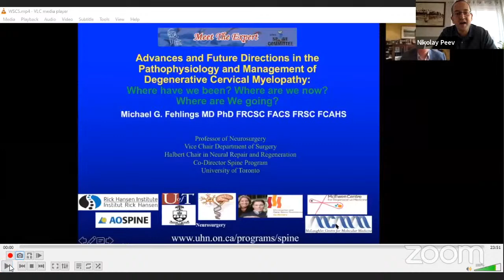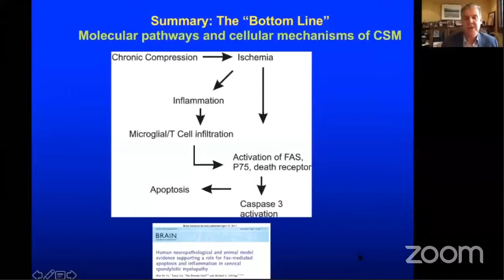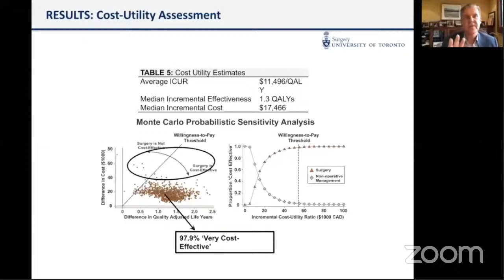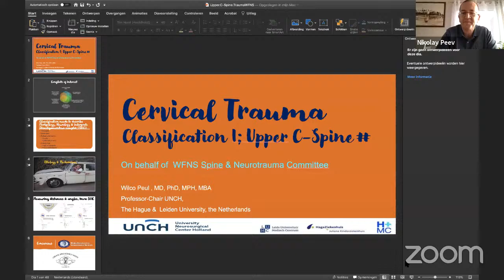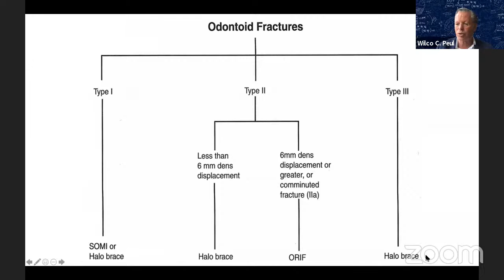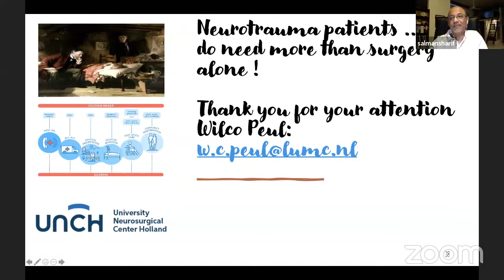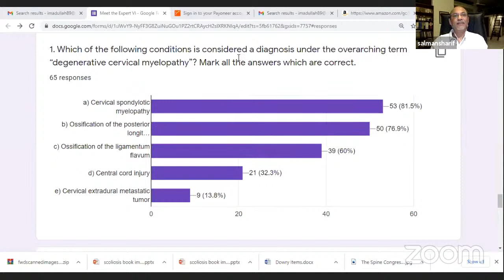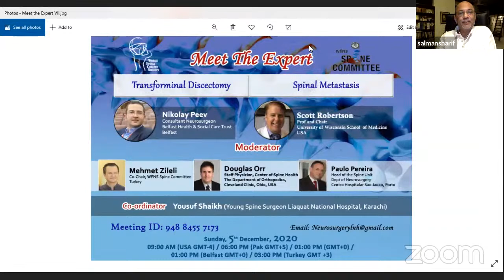World Spinal Column Society - Meet the Expert VI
Prof. Michael Fehling (Canada)
Prof. Wilco Peul (Netherland)